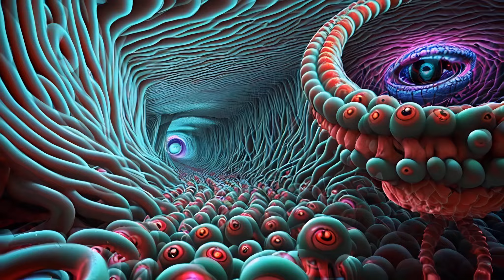FlopenGlop, AI Psychedelic Animated Art - AV 10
A psychedelic audio visual experience. A trippy and immersive experience that combines music and visuals to create a mind-bending journey through abstract imagery and sound.

Created with Kaiber AI